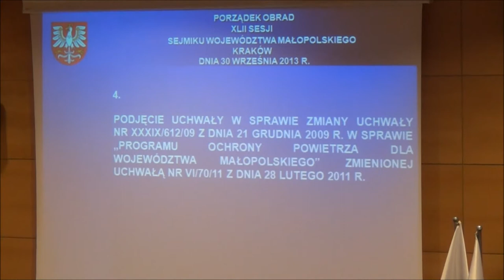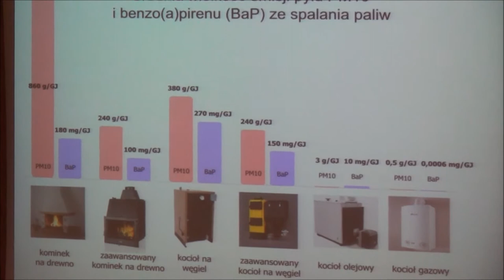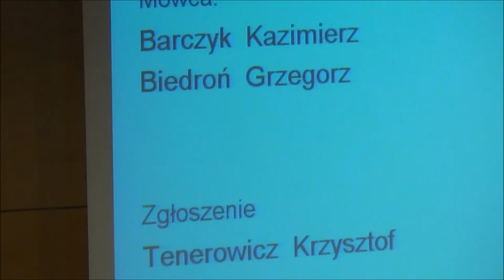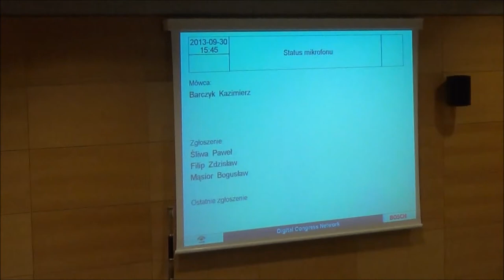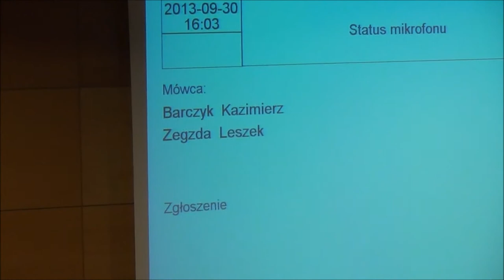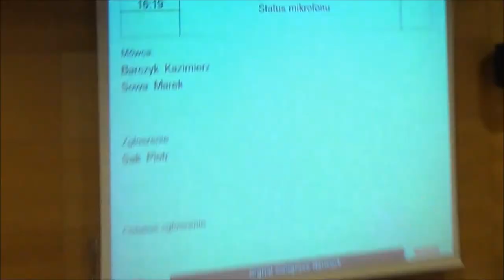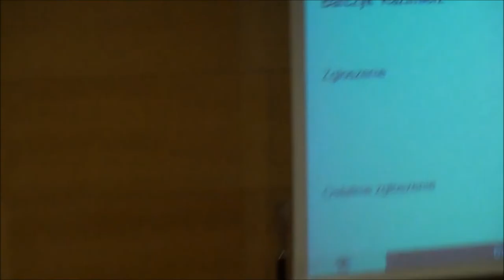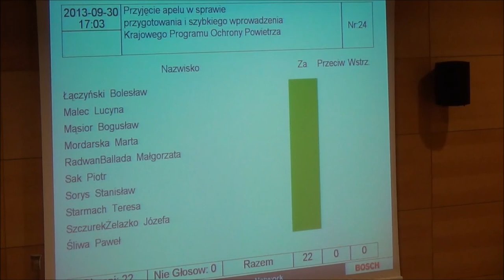Sejmik Województwa Małopolskiego - Program Ochrony Powietrza dla Województwa Małopolskiego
XLII sesja Sejmiku Województwa Małopolskiego

Podjęcie uchwały w sprawie zmiany uchwały XXXIX/612/09 z dnia 21 grudnia 2009 r. w sprawie Programu Ochrony Powietrza dla Województwa Małopolskiego" zmienionej uchwałą nr VI/70/11 z dnia 28 lutego 2011 r.

Przyjęcie apelu w sprawie przygotowania oraz szybkiego wprowadzenia Krajowego Programu Ochrony Powietrza.